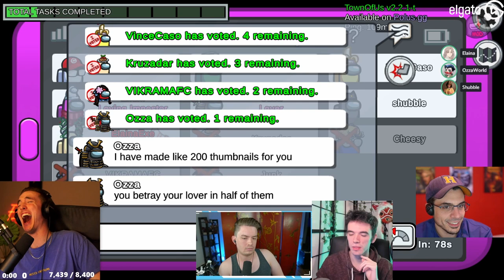I FORMED A TOXIC LOVE TRIANGLE & IT WENT VERY RIGHT! (Among Us)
This video showcases Among Us Loving Imposter gameplay where myself & Ozzaworld take on the Junk Lobby. This video compiles all of the key moments, funny clips and live reactions from myself, Ozzaworld, Chilled Chaos, Shubble, Dumbdog, Elaina & many more amazing streamers.

-Ellum 🌏